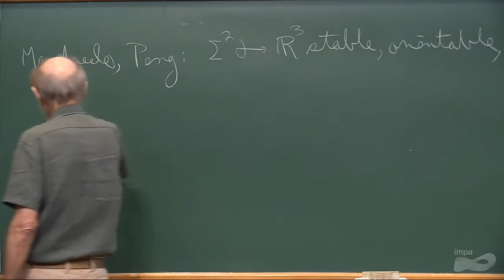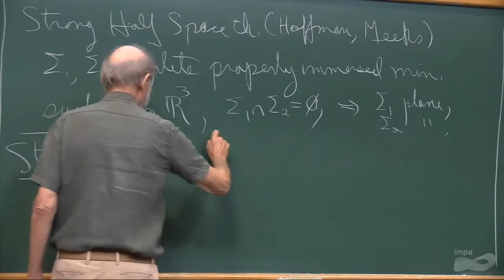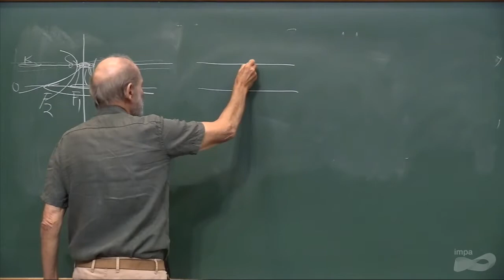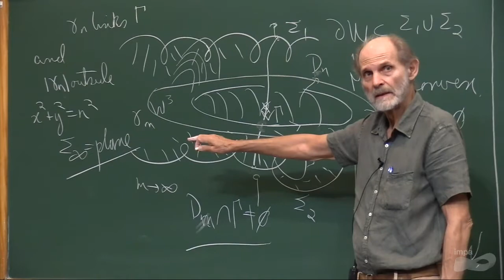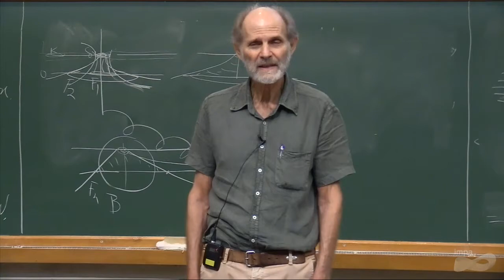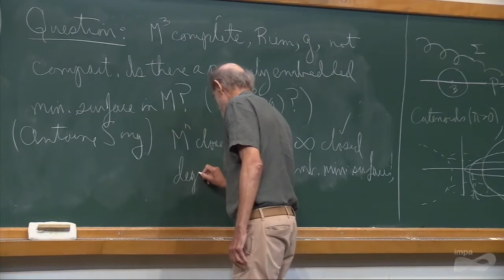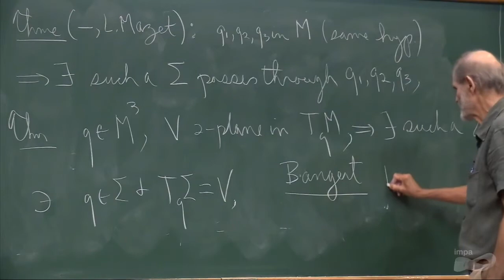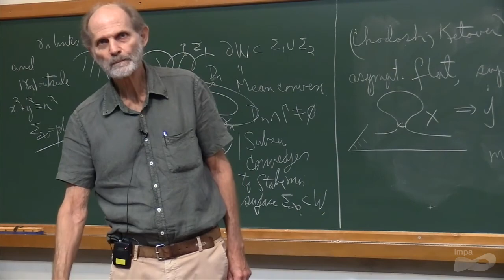Jornada Manfredo do Carmo-Harold Rosenberg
Harold Rosenberg, IMPA
Minimal planes in asymptotically flat 3-manifolds

No dia 22 de agosto de 2018, o IMPA realizou uma série de palestras para homenagear Manfredo do Carmo, Pesquisador Emérito do IMPA, recentemente falecido.
Prof. Hilário Alencar, da Univ. Federal do Alagoas abriu a reunião dando boas vindas a todos os presentes.
A primeira palestra foi proferida pelo Fernando Codá, atual pesquisador da Univ. de Princeton, nos Estados Unidos, que veio ao Brasil especificamente para essa homenagem. Em sua palestra, ele recordou  a matemática de Manfredo, que chegou a orientá-lo no IMPA antes dele seguir para um PhD na Universidade Cornell.
Na sequência, a Profa. Keti Tenenblat, professora emérita da Universidade de Brasília falou sobre o legado de Manfredo. Ela também foi orientanda de Manfredo do Carmo.
Na parte da tarde, o pesquisador extraordinário do IMPA Harold Rosenberg, continuou  a homenagem proferindo a palestra “Minimal planes in asymptotically flat 3-manifolds”.
Logo após a palestra do Rosenberg, houve uma mesa “Recordando Manfredo”, onde Hilário Alencar, João Lucas Barbosa e Walcy Santos participaram.